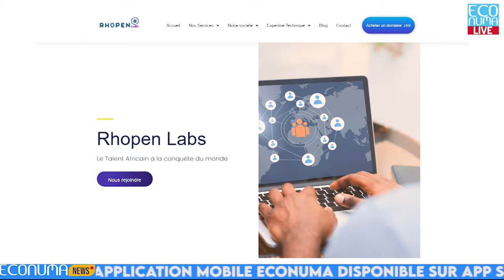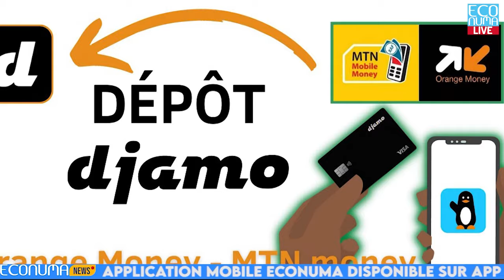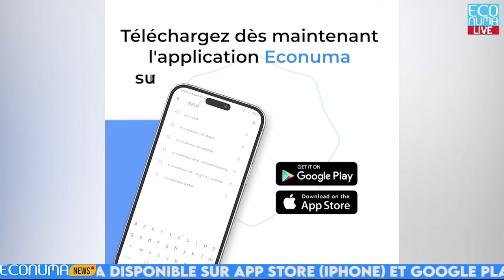ECONUMA NEWS : JOURNAL DU 17 JUIN 2024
🔴 lancement du centre des opérations de sécurité au Cameroun
✅À travers un communiqué signé en date du 14juin dernier, L’entreprise RHOPEN Labs, pionnière dans le domaine de la cybersécurité et de la cyberdéfense, est heureuse d'annoncer le lancement de SOC Labs, premier Centre des opérations de sécurité en services managés d’Afrique Centrale, conçu pour offrir une surveillance continue et une protection avancée des systèmes d'information des organisations africaines de différentes tailles, renforçant ainsi leur cyber-résilience.

🔴qui peut participer au concours blue tech challenge ?
✅Et à la question de savoir qui peut participer au concours blue tech challenge, la réponse n’est autre qu’il s’agit •Des start-ups TECH ayant à leur tête des Camerounais, implantées dans les 10 régions du Cameroun, justifiant d'au plus 5 ans d'existence et n'ayant reçu aucune distinction nationale sur les deux dernières années.•Les étudiants et chercheurs dans le domaine de l'économie numérique ou de l'innovation technologique, accrédités par les Universités et les grandes écoles reconnues par le Ministère de l'Enseignement Supérieur.•Les élèves des établissements secondaires techniques.•Doctorants ou pré-doctorants des laboratoires de recherche n'ayant reçu aucune distinction nationale sur les deux dernières années et disposant d'un prototype ou d'un projet innovant. Blue tech challenge vous concerne

🔴 Succès pour Inetum au Gitex Africa 2024
✅ À l’international,
Inetum conclut avec succès sa participation au Gitex Africa 2024 qui s'est tenue du 29 au 31 mai à Marrakech au Maroc, au cours de laquelle ses experts ont présenté les dernières offres digitales innovantes basées sur l'intelligence artificielle générative.Une participation qui a permis à Inetum de consolider sa position de leader dans le domaine de l'innovation et des solutions numériques en Afrique.20 conférences sur l’IA Générative, et 30 experts présents sur le stand Inetum, de quoi pour parler d’une participation plus satisfaisante mais également enrichissante.

🔴Programme d’accélération de startups timbuktoo Fintech : appel à candidatures
✅Toujours à l’international, Le programme d'accélération des startups timbuktoo Fintech se dévoile au startup africaine et appel à candidatures, c’est une initiative à l'échelle du continent africain, lancée par le timbuktoo Fintech Hub basé à Lagos, au Nigéria. Ce programme a pour but d'accompagner et de soutenir les startups qui •Déploient des solutions technologiques dans le secteur des services financiers, •Contribuent à la réalisation des objectifs de développement durable et bien plus encore.Retrouvez plus d’informations, mais alors de manière détaillée dans l’ application Econuma.

🔴 Application étrangère du jour.
✅Application étrangère du jour, djamo est notre priorité. Djamo c’est une application basée en Côte d’Ivoire qui révolutionne les services financiers et les rend accessible à tous.La solution fintech fondé en 2019 et développée par Hassan Bourgi et Régis Bamba permet d'effectuer des transactions en ligne grâce à une carte bancaire Visa. À ce jour elle a déjà mobilisé plus de 450 000 $ pour sout